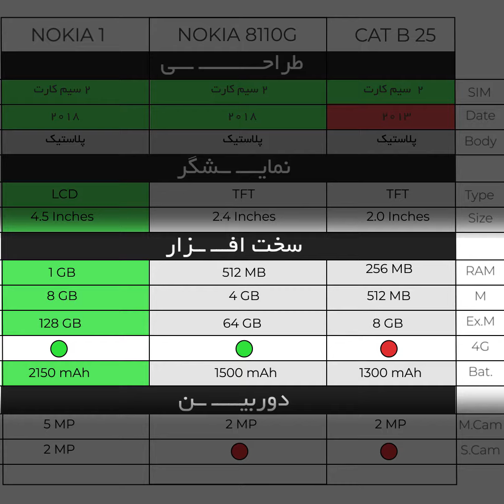راهنمای خرید گوشی تا ۱ میلیون تومان - Smart phones with 1 million Tomans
بیشتر فعالیت من در اینستاگرام هست میتونید صفحه من رو از لینک زیر دنبال کنید.
منتظر ویدیو ۲ میلیون تومانی باشید.